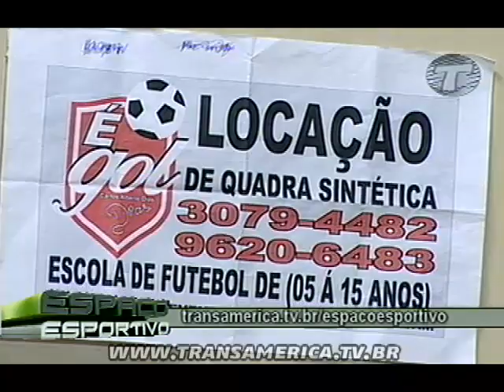Tv Transamérica - Espaço Esportivo 06/03/2012 - Bloco 2